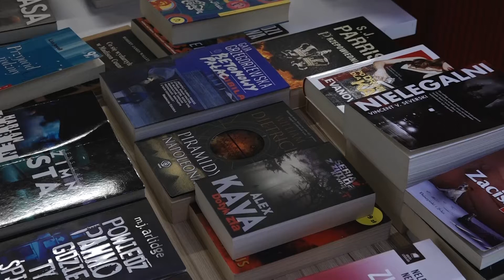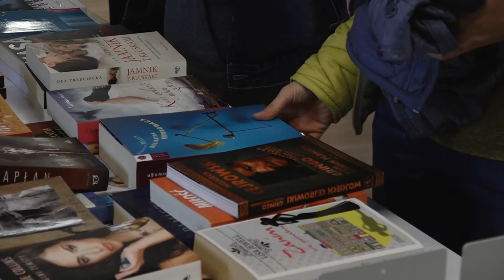GŁOGÓW. Kiermasz książki przeczytanej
"Kiermasz książki przeczytanej" to okazja do zakupu za symboliczne 2 czy 5 zł ciekawych książek.  Dzisiaj na znalezienie takich perełek mieli szansę mieszkańcy Głogowa, którzy przyszli do  Biblioteki Lokalnej Osiedla Głogowskiego przy ul. Perseusza.